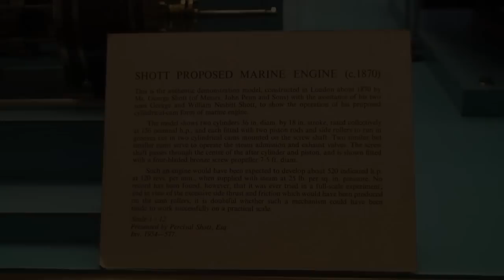A Sophisticated Marine Steam Engine Without Cranks: Part 2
As a complementary HD information to my first video about this engine here are some details for better understanding its way of working.
Here a part of the original description:  This is the authentic demonstration model, constructed in London about 1870 by Mr. George Shott (of Messrs. John Penn and Sons) with the assistance of his two sons George and  William Nesbitt Shott to show the operation of his proposed cylindrical-cam form of marine engine. The model shows two cylinders 36 in. (91.4 cm) diam. by 18 in. (45.7 cm) stroke, rated collectively at 156 nominal h.p., and each fitted with two piston rods and side rollers, to run in sine-shaped grooves cut in two cylindrical cams mounted on the screw shaft. Two similar but smaller cams serve to operate the steam admission and exhaust valves. The screw shaft passes through the center of the after (left) cylinder and piston, and is shown fitted with a four-bladed bronze screw propeller 7.5 ft.diam. (2.29 m).
(end)
Besides the problems with thrust and friction of the side rollers exists another drawback: There is no possibility for the exact timing of steam admission except at full steam, because the amplitude of the steam valves cannot be changed. For changing the direction, you have to twist the valve cam on its shaft. But you can not compare that with the efficiency of a classic valve gear, e.g. Stephenson's, the standard for ship's engines at that time.